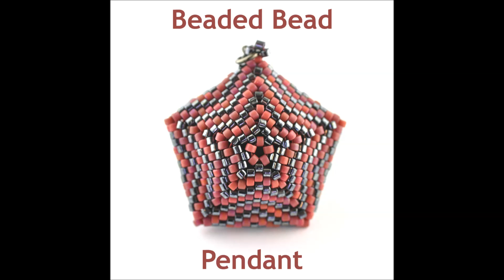Take a Sneak Peak at a Few of our NEW Workshops!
The workshop timetable is almost finished (just days away), here’s a sneak peek at just a few of the new workshops. Make sure you’re signed up to our newsletter for an exclusive early bird offer and to see the full range of workshops.

Share your makes with us using mailorderbeads or TheBeadShopNottingham